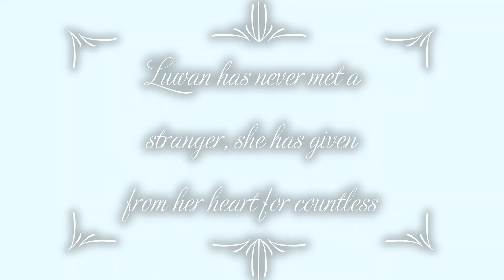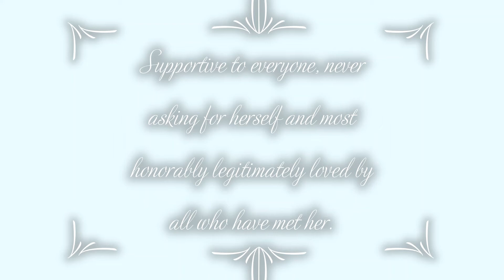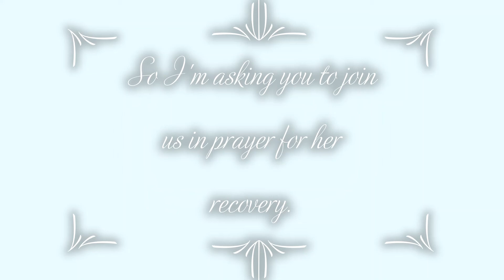Prayer Request for Luwan "Lulu" Villarreal's Recovery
Luwan "Lulu" Villarreal is a mother of 3 boys grandmother to 3 boys and two girls. She is often considered to be a foster grandmother to several youths in need ranging from infancy to incredibly our 30s and early 40s. Luwan was diagnosed with Covid-19 and Pneumonia early in March and has been hospitalized within the Covid ICU ward. She is fighting every day to recover and we are asking that anyone within reach of this message will say a prayer for her recovery, for her family, and for the incredible Doctors, Nurses, and Staff of these drastically important Intensive Care and Critical Care Units.